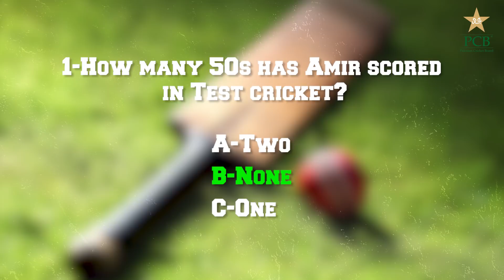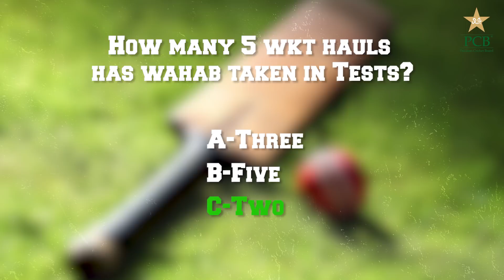Know Your Teammate - Wahab Riaz and Mohammad Amir | PCB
In the latest episode of KnowYourTeammate, buddies Wahab and Amir go all out in their support of each other. Let's see what happens BFF ;)

Welcome to Pakistan Cricket Board Official Page. Get All The Updates Regarding Pakistan Cricket Here. All the Happening in Pakistan can be catched up here. You can get players interviews, match highlights, Practice Sessions, Press Conference, Celebrations.